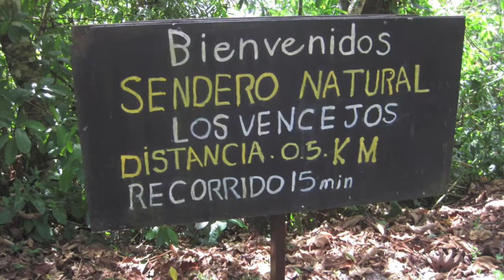Honduras Day 7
Honduras Trip RHUMC Youth with Mission on the Move 2013